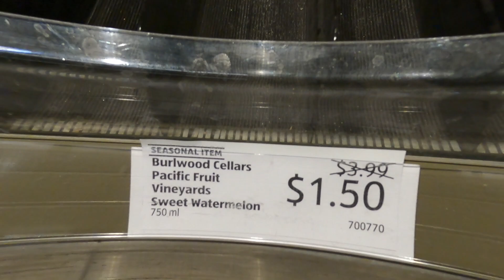Aldi Candle of The Week Jo Malone Dupes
Kimble Rene
2200 N. Highway 67

Lamp Warmer

Replacement Bulbs

 2 in 1 warmer

 🎥  Camera
Mirrorless camera

DSLR camera

Action camera

💡Lights
Studio

Hot Shoe

2nd Channel Kimble Renee
🥂Adult Beverage 🥃

Send Me Mail:
Kimble Rene
2200 N. Highway 67